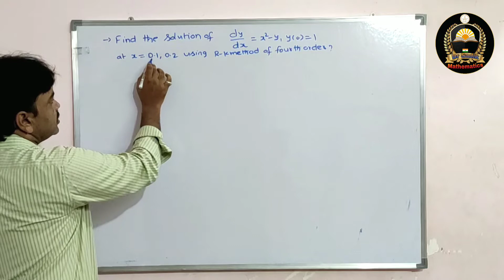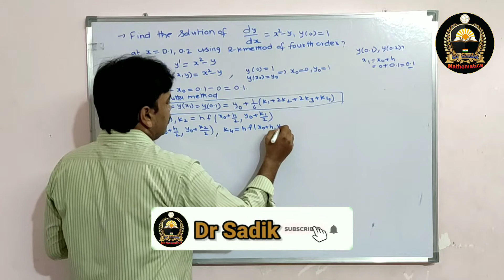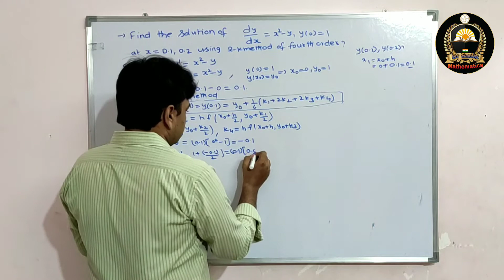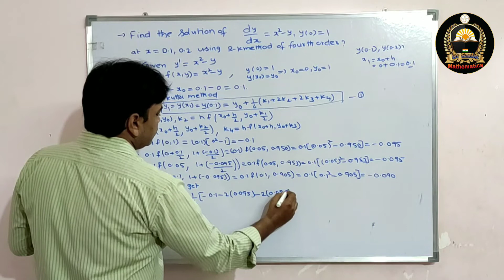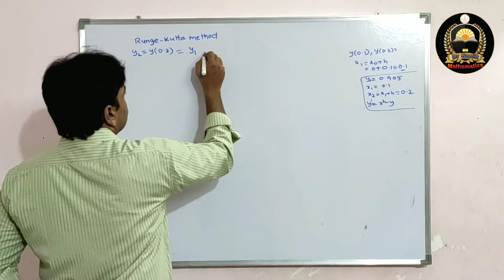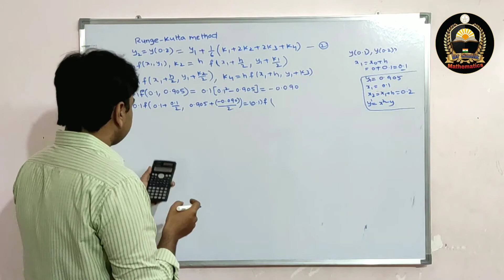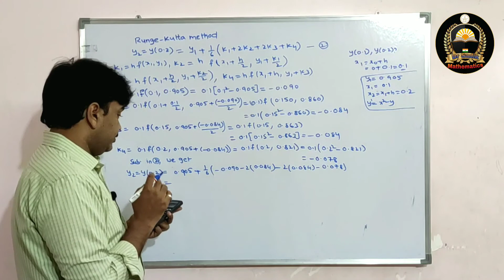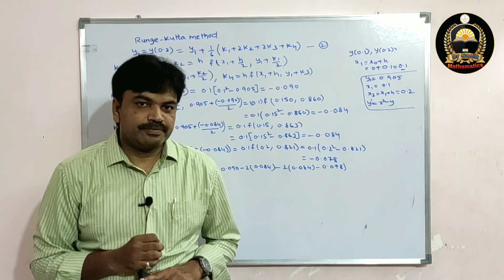Important problem, Runge-Kutta method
I have solved important and jntuk problems on Runge-Kutta method

Sir C R Reddy College of Engineering
Hello friends, today I have solved problems on
Runge-Kutta method.

Numerical integration and Numerical solution of Ordinary differential equations#Runge-Kutta